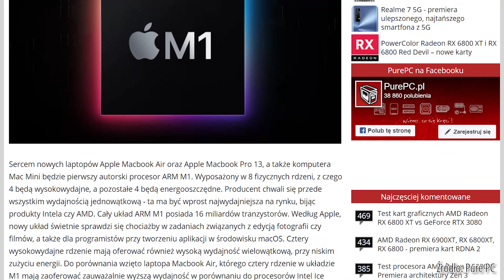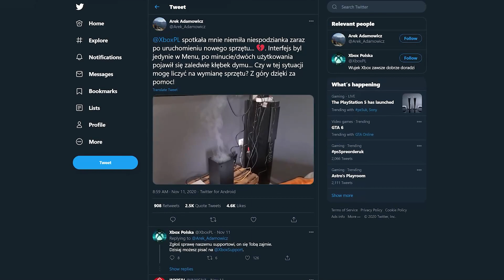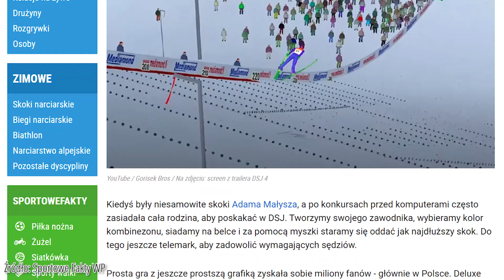ARHN.TECH_#52 - Basically I'm very Smol-ec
Jakie gry pamiętacie z pracowni komputerowych parę lat temu? Bo wygląda na to, że jedna z nich właśnie dostała potężną aktualizację. A przy okazji krótko o nowych procesorach apple i radeonach, dymiących xboxach oraz jedna smutniejsza informacja dla wiernych fanów Heroes 3.